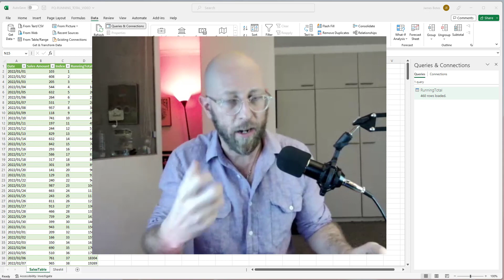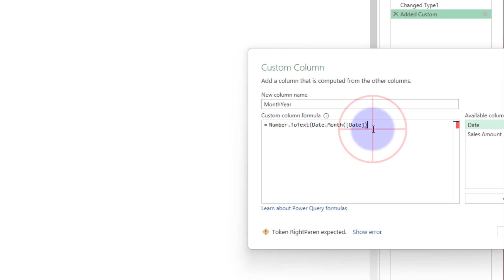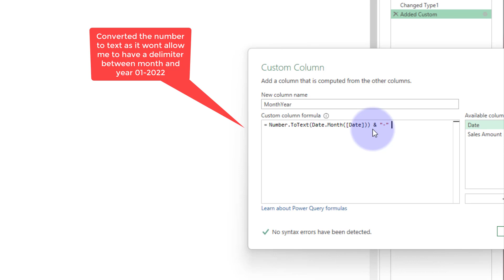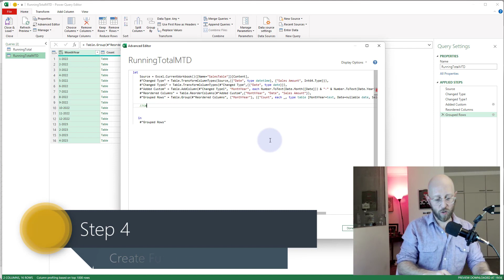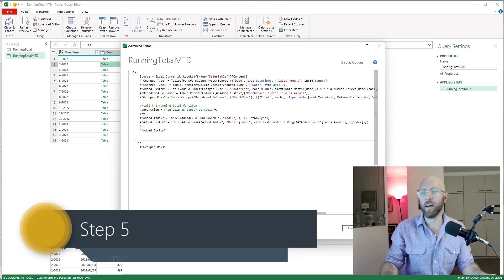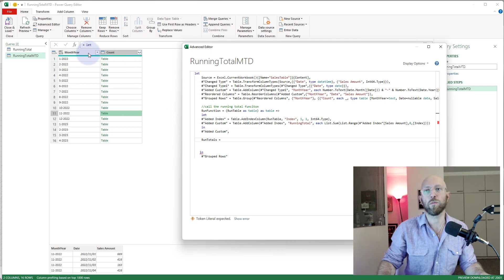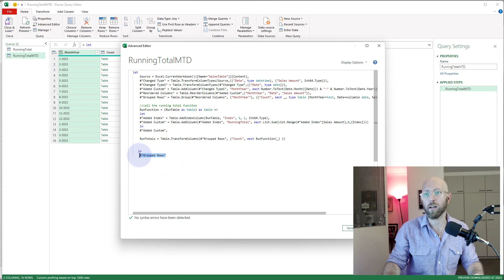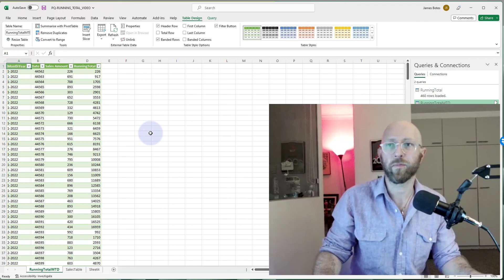Power Query - Month to Date Running Total (Part 2)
Part 2 on Running totals where we build upon the basic query from Part 1 and create a Month to Date Running Total. This one is a bit more of a challenge with more advanced concepts.

Links:
Part 1 Running Totals